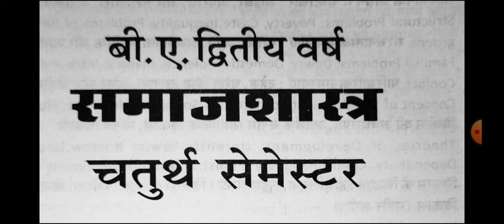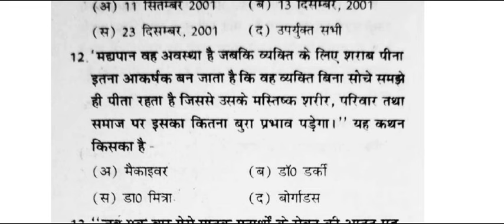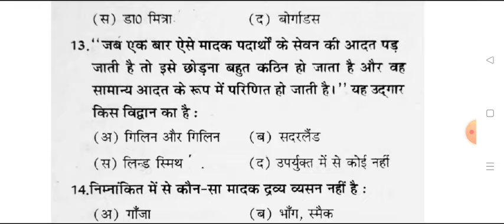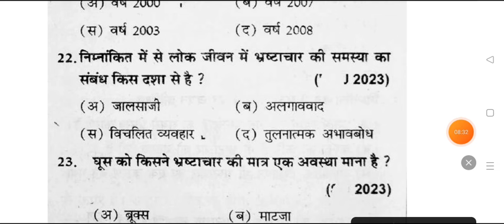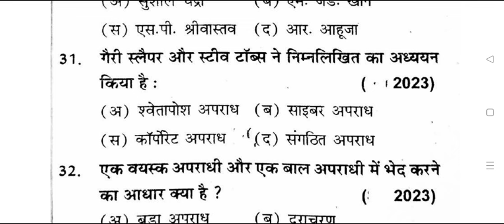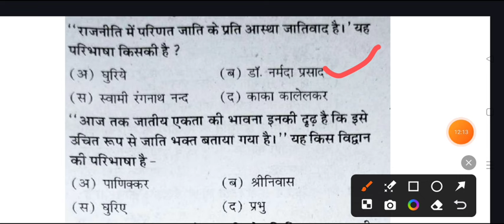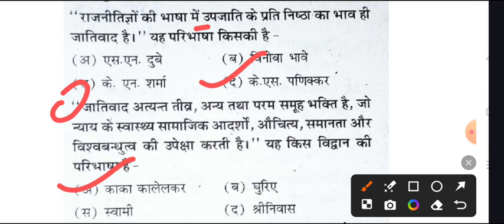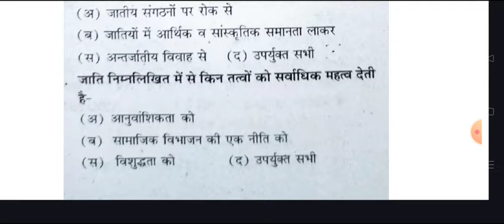Sociology Top 50 MCQ BA 4th Semester 2024 | ba forth semester samaj shastra important question msu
ba 4th semester sociology model paper 2024
sociology question ba 4th semester 2024
samaj sasher question ba 2nd semester 2024
sociology ba 4th semester exam 2024
ba 4th semester sociology solved model paper 2024 msu
ba 1st year 4th semester sociology question 2024
sociology for ba 4th semester 2024
ba 4th semester sociology question paper 2024 vbspu
ba  4th  semester sociolgy model paper 2024
 samaj shastra question for ba 3rd semester exam 2024 msu
ba second semester sociology exam 2024
ma shakumbhari university
ba sociology important question for  2nd  semester 2023
ba  4th sem sociology question 2024

ba4th semsterexam2024
samajshastraba 2ndsemesterexam

ba 1st year 2nd semester sociology question paper 2024
ba  4th semester sociology question paper 2024 ma shakumbhari university

b.a 4th  semester exam 2023 sociology maa shakumbhari university
b a 4th semester sociology question 2024
b.a  4th  semester samaj shastra 1st paper 2024
,ba 2nd year 4th semester samaj shastra

ba 4th semseter samaj shastra important question maa shakumbhari university
b.a 4th semester sociology question answer 2024 maa shakumbhari university
ccs university ba 4th semester sociology question
ba 4th semester samaj shastra question 2024 ma shkumbhari university
ba 4th semester sociology 2024 model paper msu
avadh univesity ba 4th semester sociology question paper
samaj shastra ke important question ba 4th semester msu

ba 4th semester sociology question pdf 2024
ba 4th semster sociology classes

doctor ram manohar lohiya university

ba 2nd year samaj shastra model paper allahabad state university